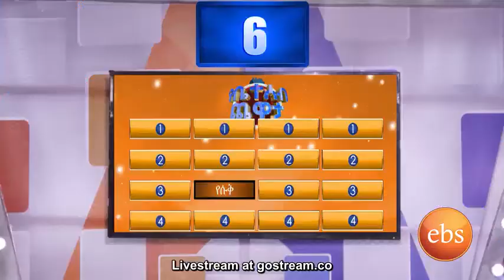Funny Moments of Netsanet werkineh